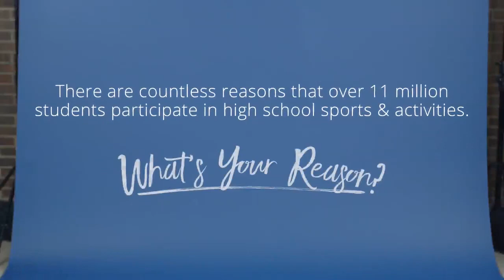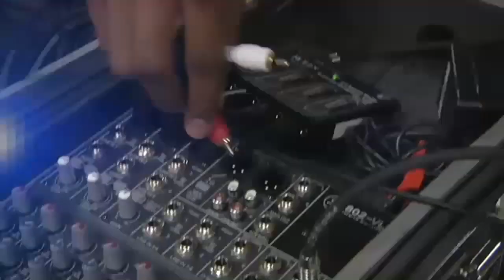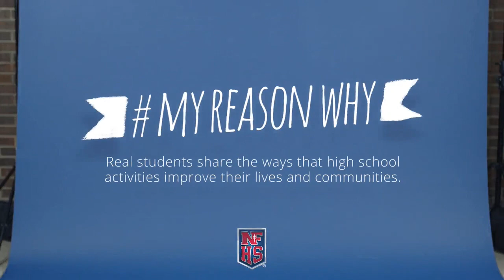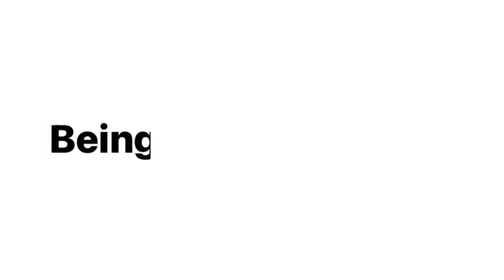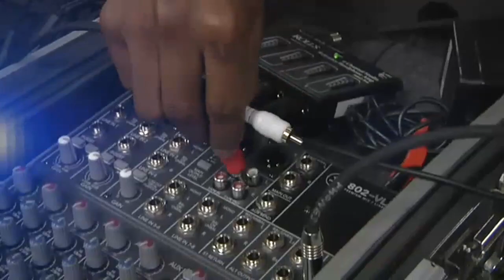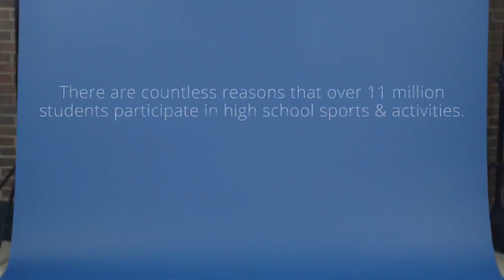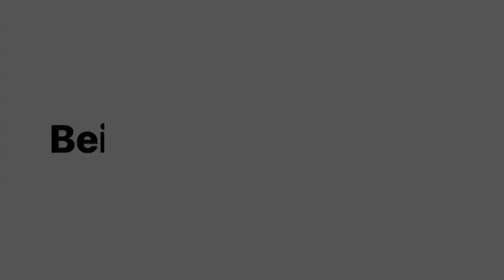OLYMPIC HIGH SCHOOL VS HARDING UNIVERSITY HS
2022 NC HS FOOTBALL